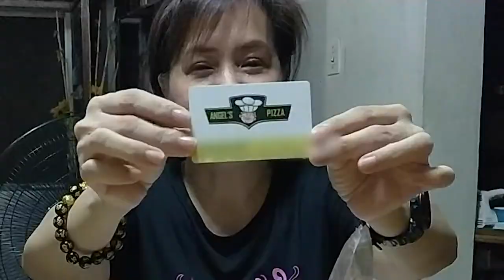VLOG #25 | MUKBANG PIZZA ,PASTA & SIDE ITEMS (ANGEL’S PIZZA) | EATING SHOW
Pizza originated in Italy, a savory dish usually round, wheat-based dough topped with various ingredients like cheese, tomatoes, mushrooms, onion, meat etc. which is baked at high temp. traditionally in wood fired oven. They are calling the small pizza as pizzetta and a person who makes pizza known as a pizzaiolo.
Modern pizza invented in Naples, one of the most popular food in the world, common fast-food item in Europe, and north America.

This is not a sponsored, just want to share my favorite pizza flavor in Angel's Pizza  "CREAMY SPINACH DIP PIZZA.

Angel’s pizza
One of my favorites in Angel’s Pizza is CREAMY SPINACH DIP – NEW PRODUCT
They have this APC , Angels Pizza Card

 Benefits of Angel's Pizza Club (APC) Card:
• APC Card comes with 1 (ONE) Free Medium Pizza coupon, choice of Angel's Aloha, Pepperoni or Bacon & Cheese.
• APC Card is valid for a LIFETIME and is TRANSFERABLE.